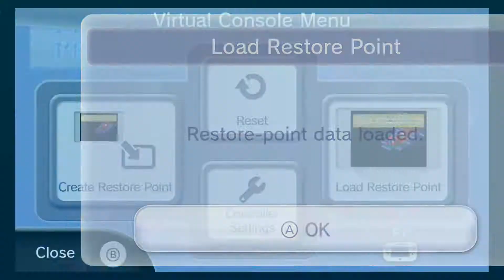Super Mario RPG Part 2: Vendor - Bro-Ops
You did it Mallow, you saved the WORLD